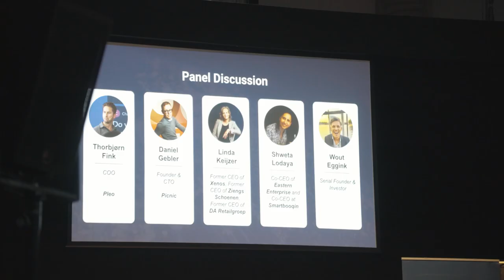The Dutch Startup Conference 2023 - After Movie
The Dutch Startup Conference 2023 took place on September 28, 2023. The event was hosted by Startup Network Europe.

During the event, startup founders, investors, and other stakeholders in the Netherland's startup ecosystem gathered together for an evening of knowledge -sharing and networking

Our featured speakers included:
-Thorbjørn Fink, COO of Pleo
-Nathalie Roos, CEO of Lipton Teas and Infusions
-Adam Fulham, Founder of Product Network Europe and Startup Network Europe
-Daniel Gebler, Founder & CTO at Picnic Technologies
-Linda Keijzer, Former CEO of Xenos; Former CEO of Ziengs Schoenen; Former CEO of DA Retailgroep
-Shweta Lodaya, Co-CEO of Eastern Enterprise and Co-CEO of Smartbooqing
-Wout Eggink, Serial Founder & Investor

This event took place in Amsterdam's Zuiderkerk.